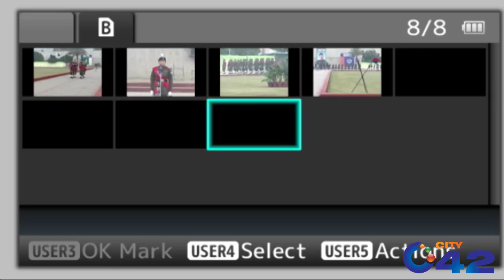Complete Ceremony!! Women Police Passing Out Parade | 12 Dec 2019